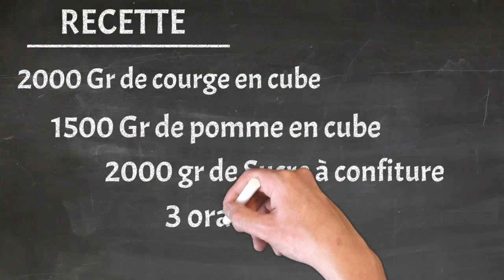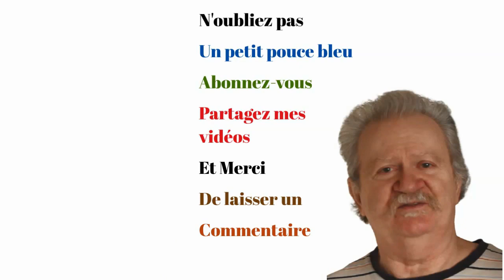CONFITURE COURGE POMME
Une confiture à la courge, mais avec des pommes, quel bon et surprenant mélange, cette confiture courge pomme vas vous surprendre